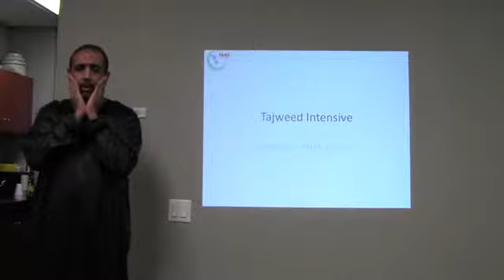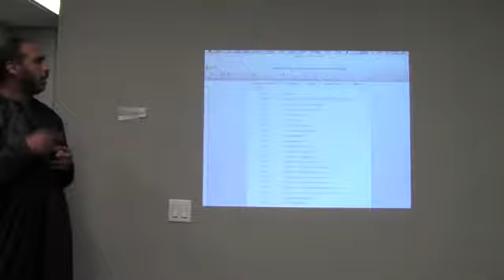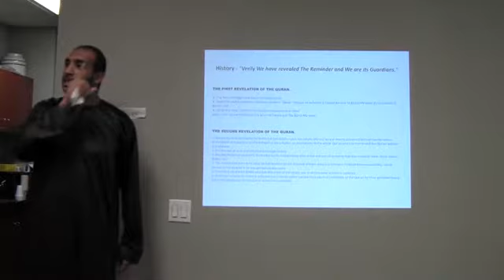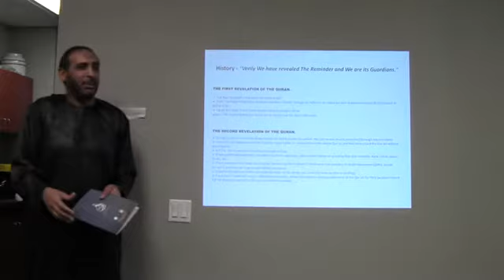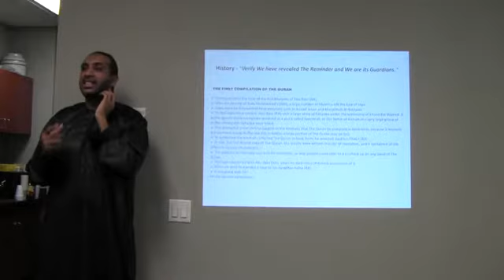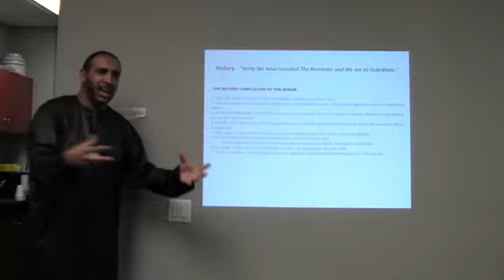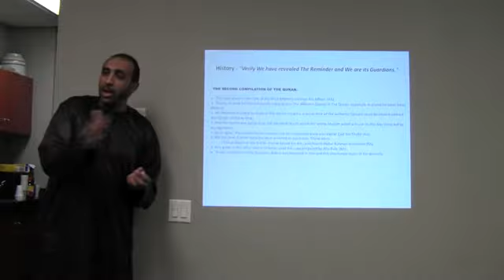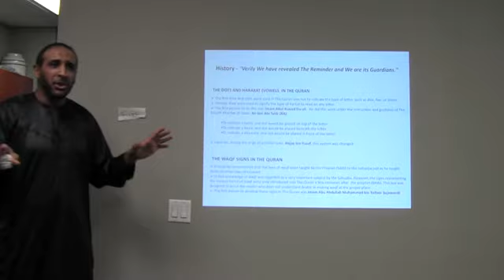Tajweed Class #1 (1 of 4)